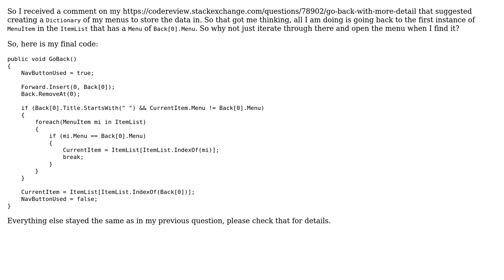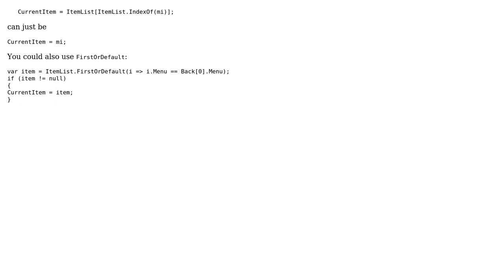Going back with a Vengeance